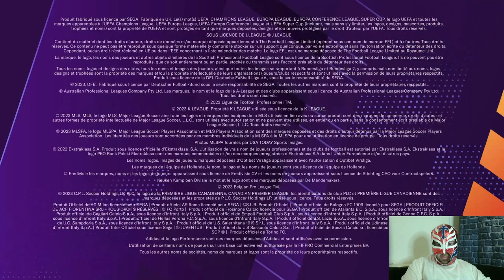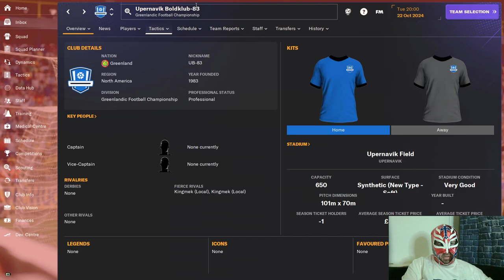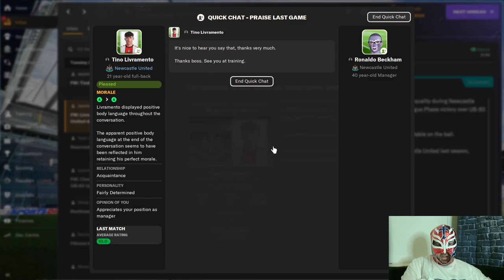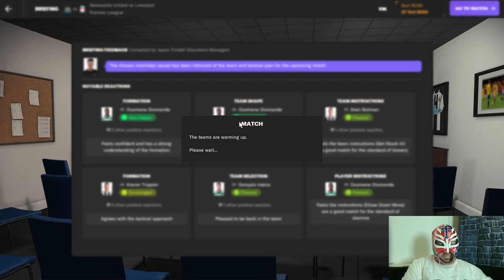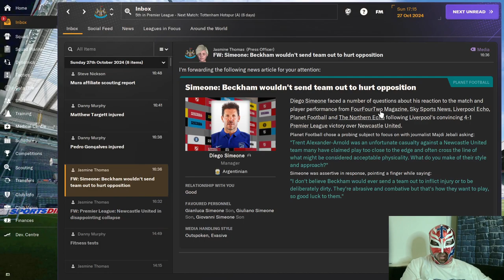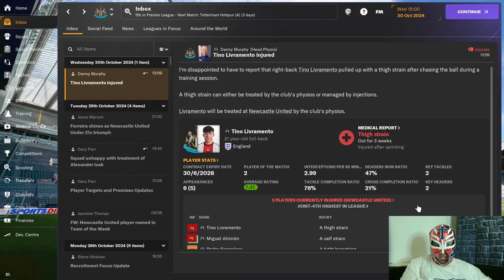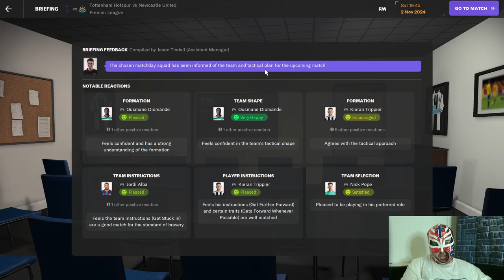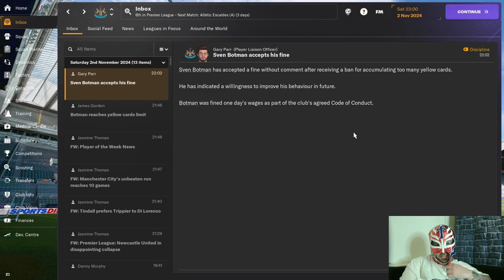Newcastle Twitch Stream Episode 8 Part 2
About LuchaFM

🚀 "Get ready to witness the rise of your managerial prowess, as we conquer leagues, clinch championships, and build dynasties. This is LuchaFM, where the virtual pitch meets the passionate heart of football. Let the games begin!" We continue the 2nd season with Newcastle but does it go as smoothly as last season?
Well you will have to watch both parts to find out.